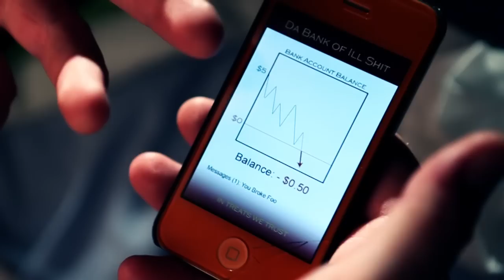New Hip Hop - Kemo Treats - Pancakes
Download all our music for FREE just enter $0.

New hip hop music straight out of south central Edmonton, Alberta.  Go here to get the Kemo Treats latest two singles "Wino" & "Pancakes" for FREE:

Sign up to get Pacakes & Wino absolutely FREE.  DAASSS GOOOOWWWWLD!

If you dig it.  Share it!

The Kemo Treats are back with a new hit!  There's a new drug on the streets and it's more dangerous than anything seen before!  Have you ever wondered how to make pancakes?  Probably not.  But you probably have wondered how do you make illicit pancakes and distribute them like a drug lord.

The Kemo Treats are droppin' some sweet new hip hop that's sure to start your morning routine off right.  Welcome to the worlds most hardcore breakfast anthem.. Pancakes!  Smoovie II Smoov & G-Wiz3rd are aiming to fill your belly with the most tastiest of all breakfast foods!  So go ahead, click on the video and satisfy your cravings!

Shot @ Insane Entertainment.  Big ups to Ryan Stock & Amberlynn Walker for letting us use your space. YOU DA BESS!!

Special thanks to: Tristan Mula, Chelsey Campbell & everyone who helped out with the shoot! YOU GUYS DA BESS!

Specifically:
D-liscious - Hot Babe #2
DJ Dan Ricardo - Deputy Detective

Directed by Alex Campbell & The Kemo Treats
Director of Photography Alex Campbell with assistance from Teneille Mula
Edited by Alex Campbell
Written by Kemo Treats
Engineered & Mixed by Eleazar